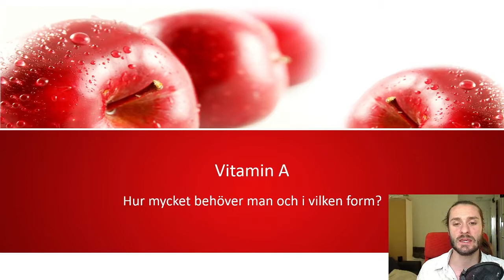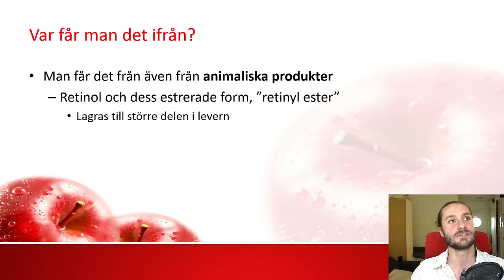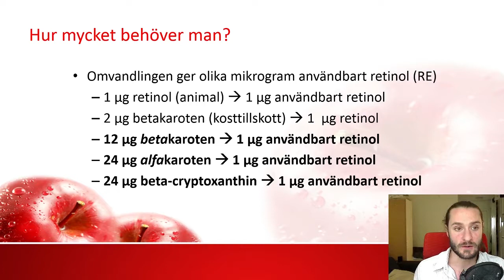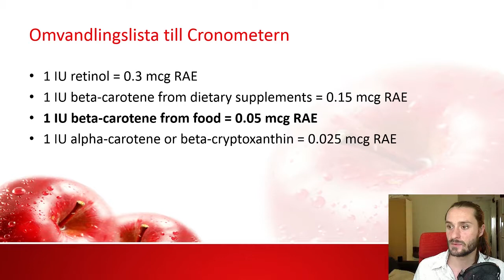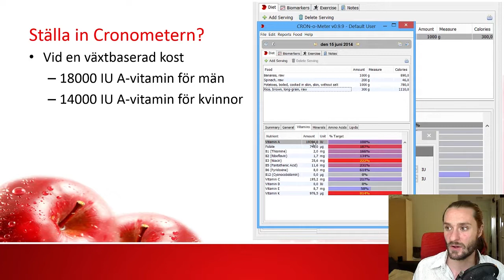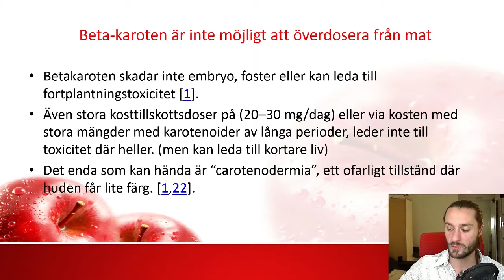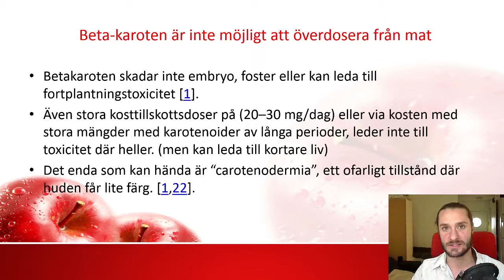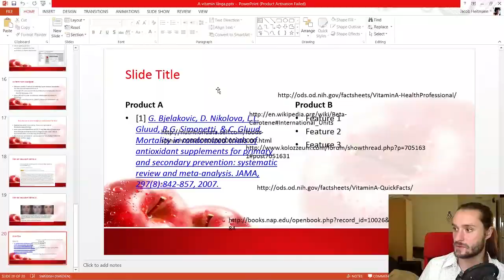Avsnitt 12 (2/3) Föreläsning om Vitamin A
Hur mycket Vitamin A behöver man och räcker det med att bara titta på Cronometer.com?